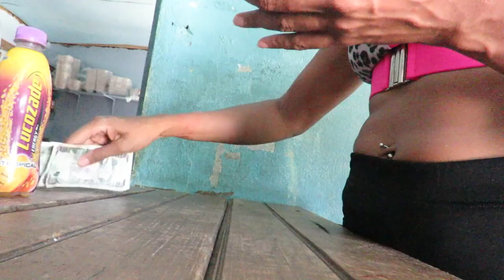DANCING ON A SHIPWRECK 🇯🇲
Fun day exploring a shipwreck looking for lionfish for our catch and cook.
Well I danced and they caught lobsters:-)
We didn't find any lionfish it looks like they knew we were coming and left lol,  we caught some lobsters instead which is delicious too :-)